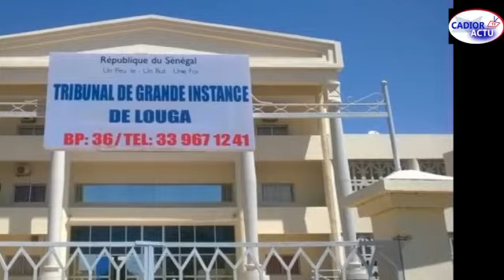Actualités du 6 Mai 2022 avec Khady Kébé sur la cadiorActu